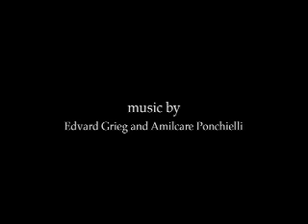Cave Pets (2008) - short film by David Yee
a beach wanderer stumbles upon a mysterious cave...